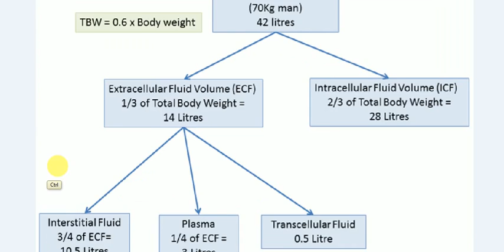General physiology , 1 , BODY FLUIDS